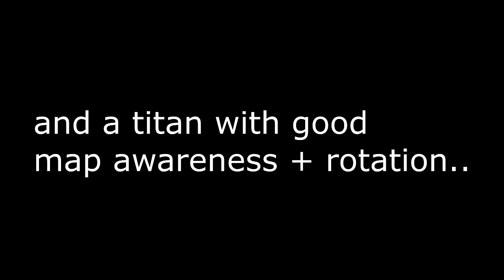Trust and Syphax the Shield and Sword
Insanely strong combo when executed properly. You can definitely play more aggressively when playing the Defender but i prefer to play it more passive with a emphasis on staying alive once you get a bubble out and rotating around the map picking up orbs and getting picks on enemies to stay topped off on super energy. Hope you enjoyed.